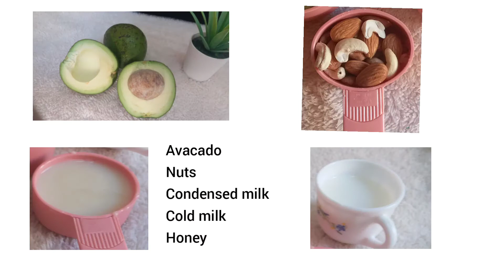AVACADO ALMOND SMOOTHIE/അവകാഡോ സ്മൂതീ/butter fruit milshake/avacado juice recipe/avocado milkshake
This incredibly tasty drink is easy to make and healthy to drink
how to cut and slice avacados
Musician: @iksonmusic